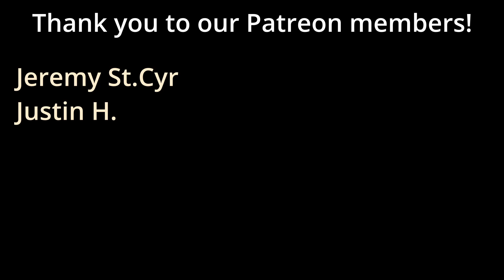Wednesday Episode 6 Reaction! "Quid Pro Woe"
Timestamps **
Hit the Like!: (0:00)
Recap: (0:22)
Reaction: (2:07)
Review: (15:54)